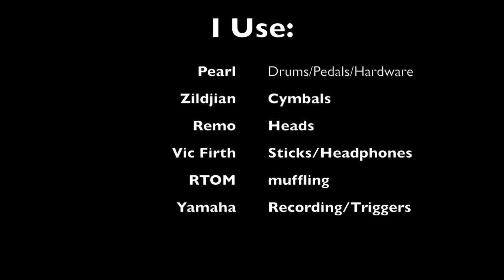Drum Playthrough- Kahldera "I Am The Sentry"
Drum Playthrough of "I Am The Sentry" by (my old band) Kahldera.